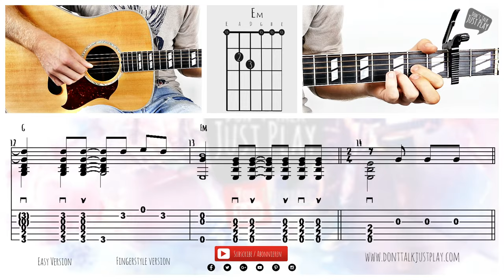THE SOUND OF SILENCE SOLO - How to play on Guitar-Tutorial+Chords+Tabs+GuitarPro